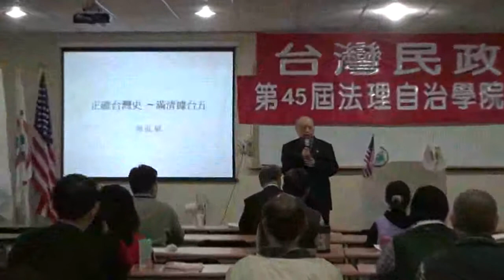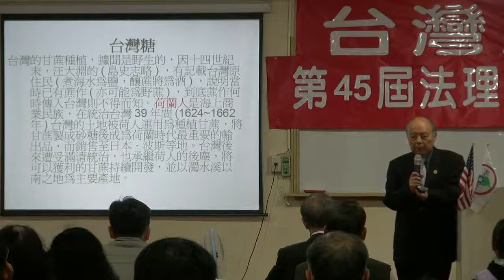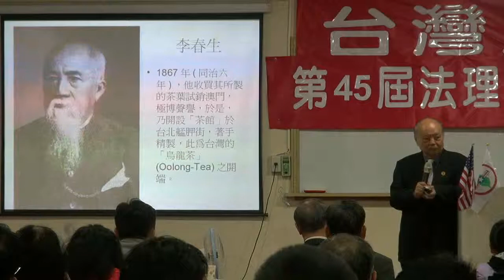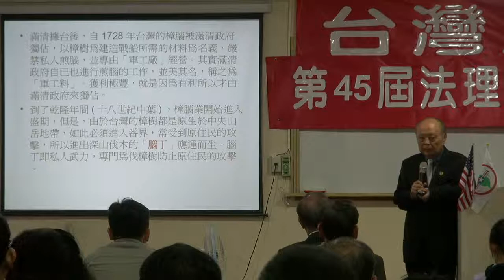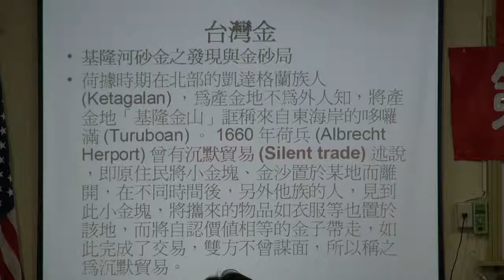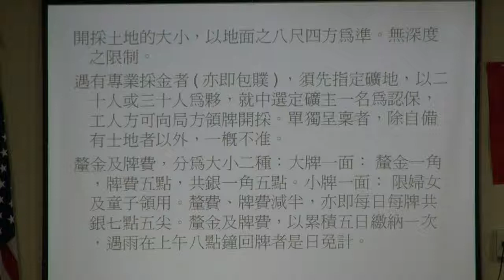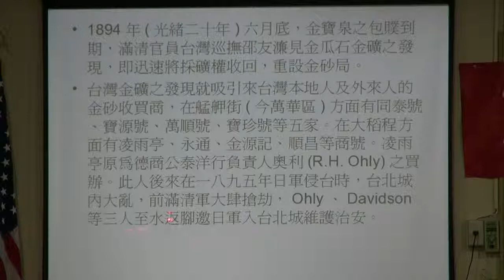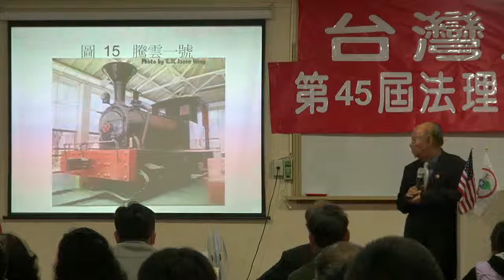121215-10-正確台灣史-滿清據台五-郭弘斌-台灣民政府第45屆法理自治學院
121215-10-正確台灣史-滿清據台五-郭弘斌-台灣民政府第45屆法理自治學院